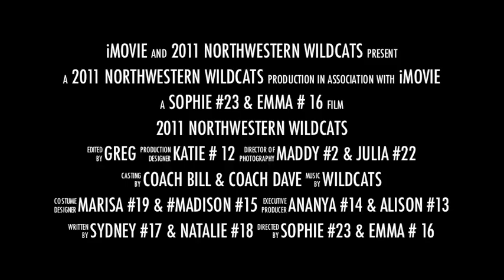2011 Northwestern Wildcats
2011 Northwestern Wildcats Softball